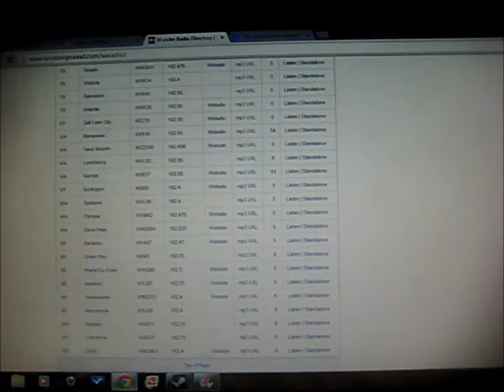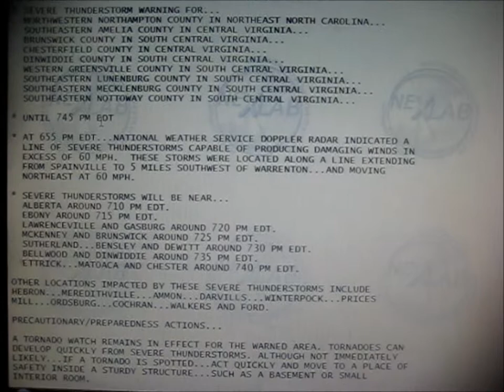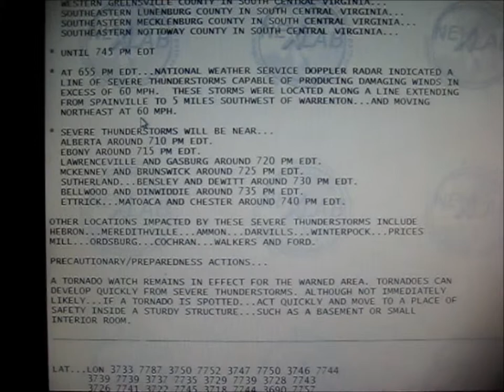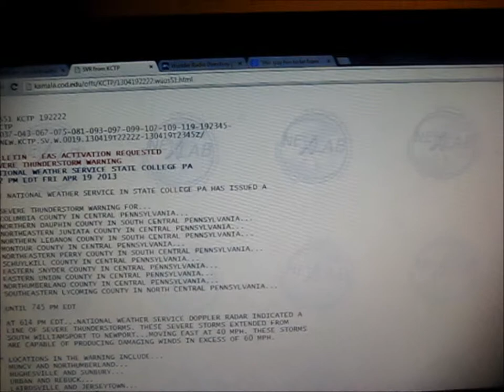EAS severe thunderstorm warning out of Wakefield, Virginia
(recorded April 19, 2013) From the NOAA Weather Radio online stream, an Emergency Alert System activation for a severe thunderstorm warning for parts of 8 counties in south-central Virginia and one county in northeastern North Carolina.